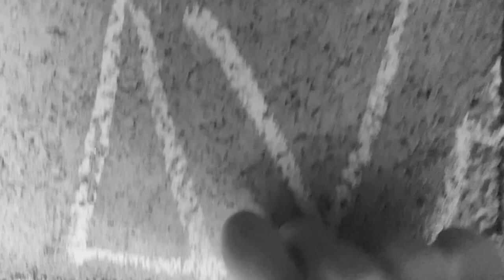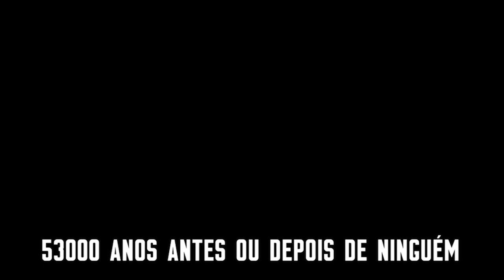live antropófaga alegria é a prova dos 9 | AVÁ processos com Camila Mota y Cafira Zoé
live antropófaga alegria é a prova dos 9
AVÁ processos com Camila Mota y Cafira Zoé
(proac lab 42 2020 ID 7667)